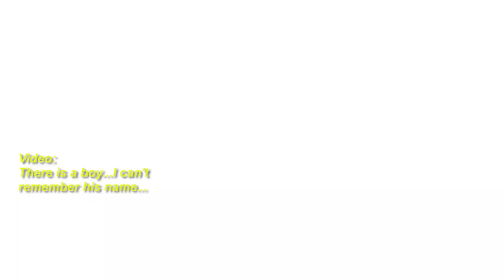Dr Maszlee Reacts - "Let's Respect Everyone!"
“We need to flood our our society lives with a lot of positive messages!” Minister of Education Dr. Maszlee Malik calls on children to be kind to one another! Join the WorldChildrensDay KidsTakeover Schools Kindness Movement to ENDviolence and Make Learning Safe.

The Kindness Project is a joint initiative between the Ministry of Education Malaysia, WOMEN:girls and UNICEF.